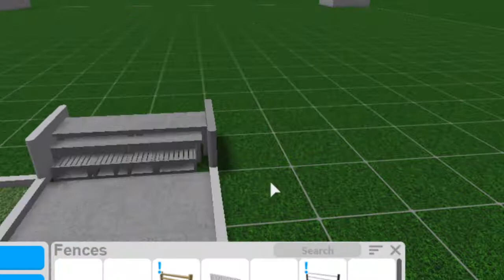Building my REAL LIFE HOUSE in BLOXBURG | Roblox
💌: Thank you for checking out my video! I hope you enjoyed it. :) Much love, and stay safe all!